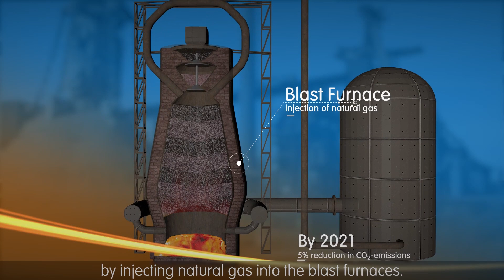The Road to Green Steel Bremen and Eisenhuettenstadt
ArcelorMittal is on the road to green steel: Find out more about our projects for Bremen and Eisenhuettenstadt and the enormous CO2 savings potential in the video.
Climate-neutral steel production by 2050 is possible with the technologies that already exist. However, the transformation only works together with policymakers: in order to make the change possible, the steel industry needs the right framework conditions, funding and a functioning hydrogen infrastructure.
Only together can we take the path to climate-neutral and therefore green steel production - for the environment, for future generations and for the future.